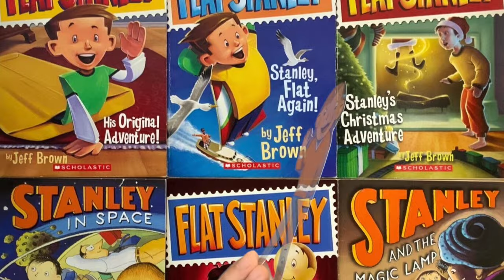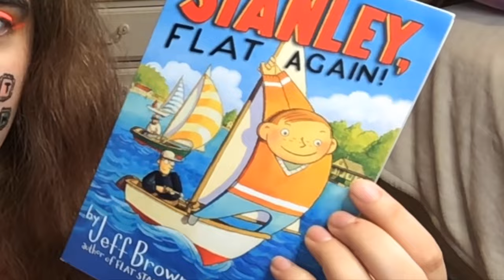flat stanley theme song (song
This is the song from THIS VIDEO

Spotify link athena p silly songs for silly guys vol 4

LYRICS
A boy with dreams
A boy like me
A boy flattened
by a bulletin board
in his sleep
His name is Stanley

If you are a half an inch thick
You’ll fly like a kite and feel freaking sick
Your brother might be a jealous bitch
But he should cause you caught the thieves
And are a hero

Half an inch thick
Feel freaking sick
Brothers a bitch
But you are a hero

If you travel straight into space
You’ll have to protect the whole human race
A big task a normal boy
 But you’re anything but normal
don’t let us be destroyed

Invisible Stanley when we couldn’t see him
When he was a sail we all wanted to be him
Body horror who
Could he be mailed to you

A boy flattened
in his sleep
He is real skinny